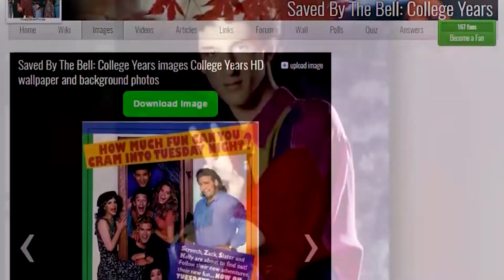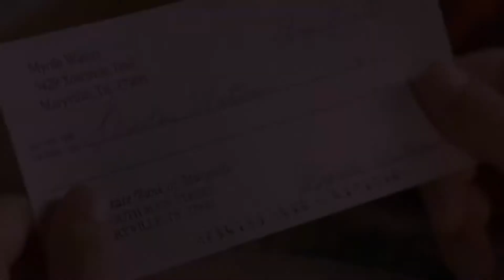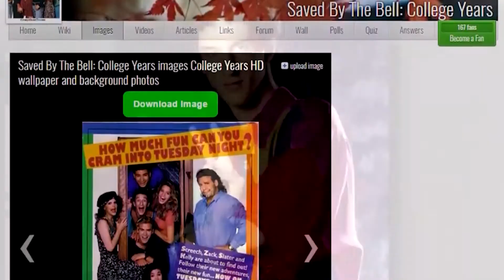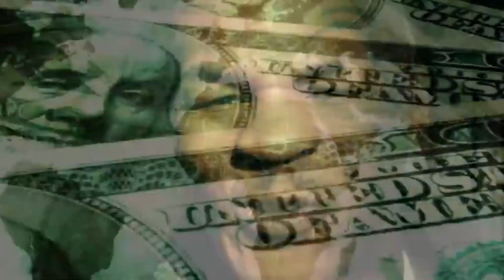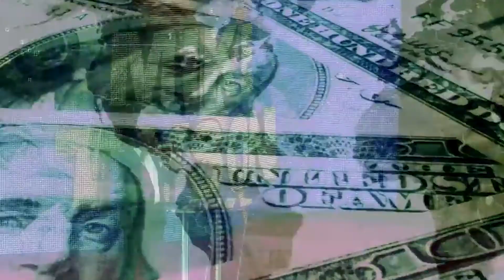Movie Stars who lost all Fame and Stardom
Film Screeny is the #1 place for TV Shows and Movies fanatics.